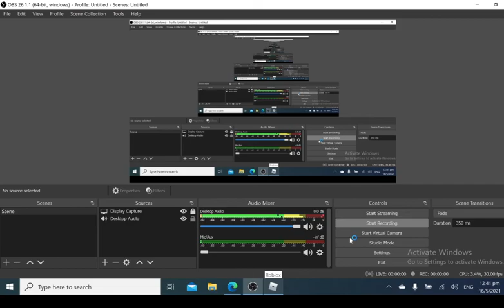POLICE CAR IN BA